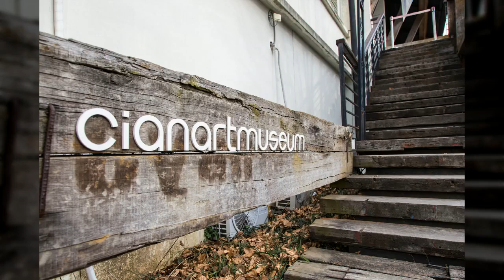시안미술관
1만8천개 이상의 다양한 컨텐츠들을 목록별로 구분하여 재생목록에 정리하였습니다.

1. Youtube, Pixabay, 공유마당에서 제공하는 음악과 사진들을 이용한 컨텐츠.
2. 일상이 담긴 Shorts 영상.
3. 플랫폼 기획 전반.
4. 랜선 여행 시리즈 - 국내, 전세계 대륙별 컨텐츠
5. 대한민국 역사 시리즈